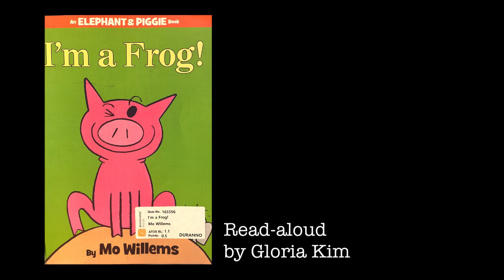1.1 Duranno Library [I’m a Frog!]